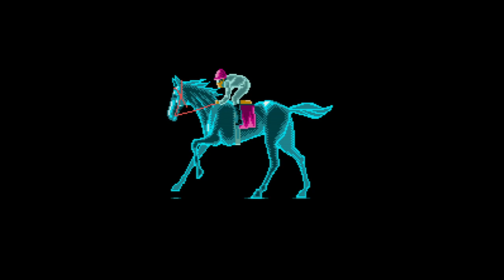Super Kyousouba - Kaze no Sylphid - Super Nintendo Entertainment System - Intro & Title Screen